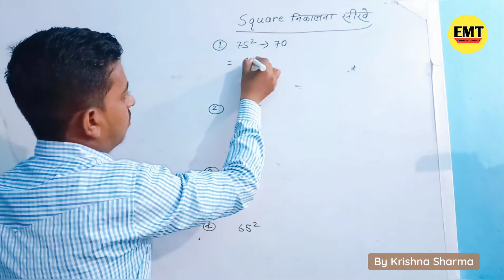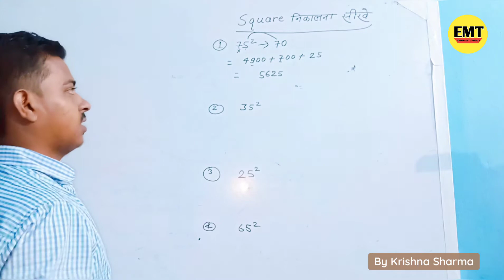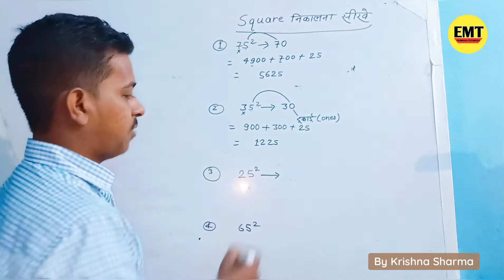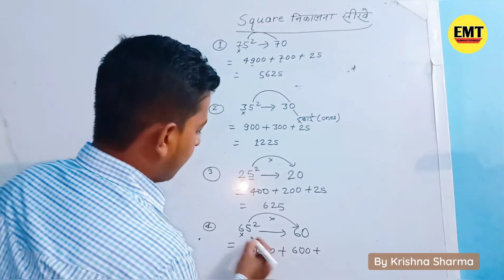🤔 वर्ग निकालने का सबसे आसान तरीका सीखे ||बस 1 सेकेंड में || By Krishna Sharma 🤔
Hi guys,

In this video we have told you about Mathematics Trick how to find out Square of any numbers which are often asked in competitive exam.I stated in this video how to solve it by quick and very easy trick and I hope you will like this video.I have tried to explain this trick on my best as I could.

Intro and Outro music in this video credit for-